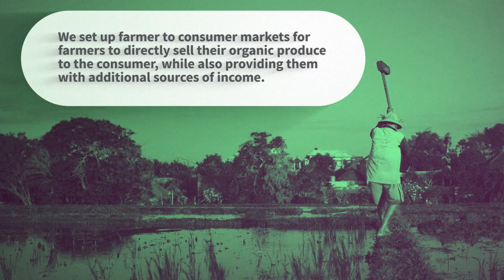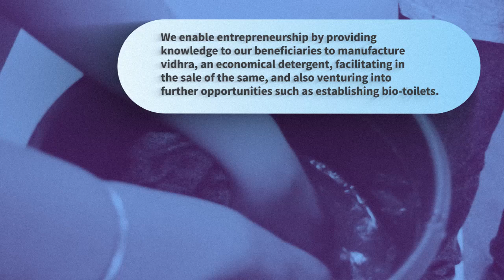77 Sec Videos For Good - Enactus MPSTME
Watch how Enactus students from Mukesh Patel School of Technology, Management and Engineering are using Entrepreneurial Action to solve problems and improve lives!